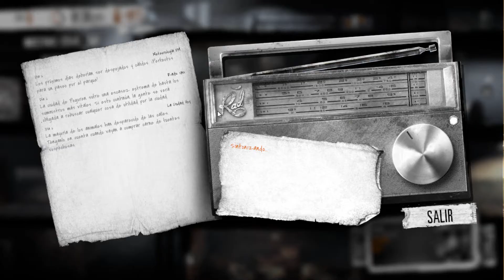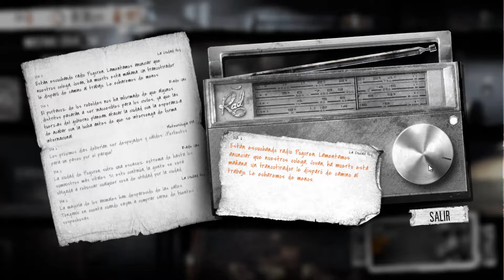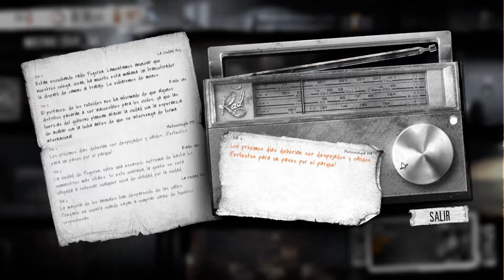This War of Mine #4 Pon un músico en tu vida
En This War of Mine tendremos que sobrevivir a la guerra buscando entre los escombros comida, suministros, medicinas y armas para luchar contra el hambre, el frió, las enfermedades y defendernos de los demás supervivientes.

Mascara AP.